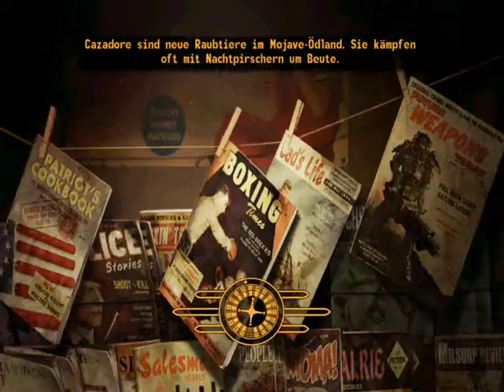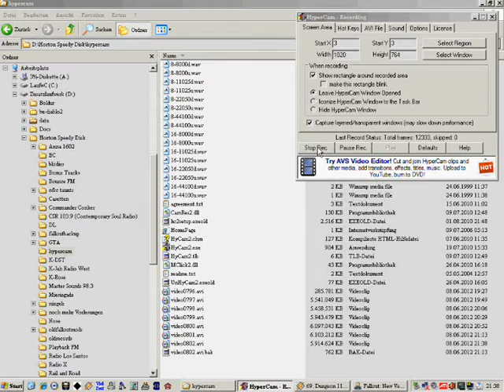Fallout New Vegas, "Die Abrechnung" (47)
Hoover-Damm und so...